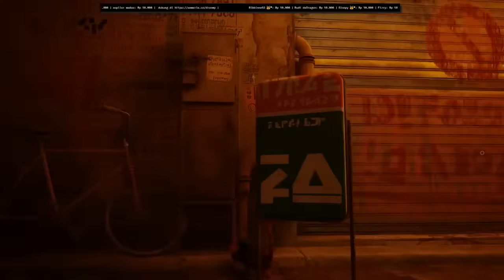STRAY #1 - Meow Meow?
Player: R
Stay Romp!